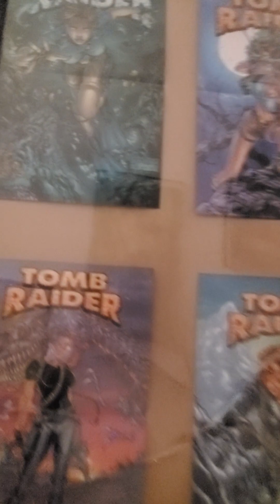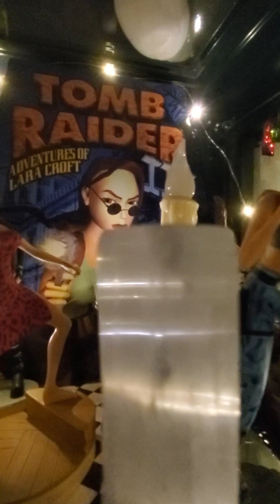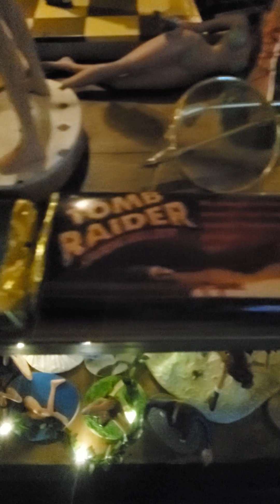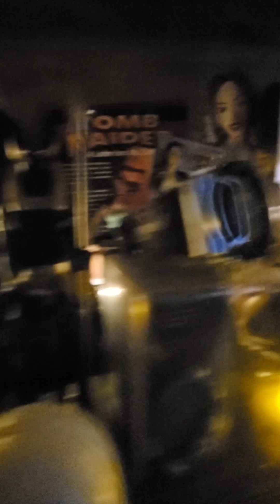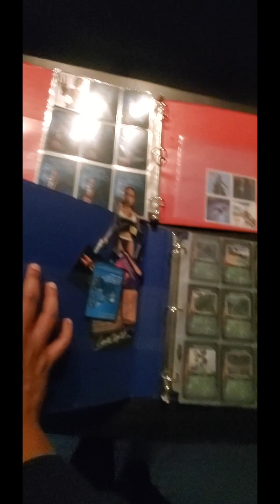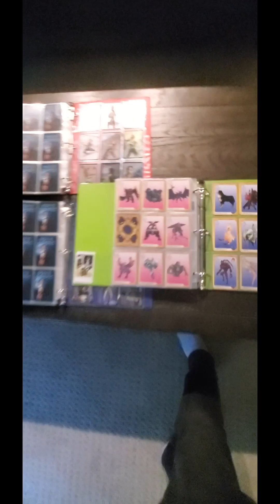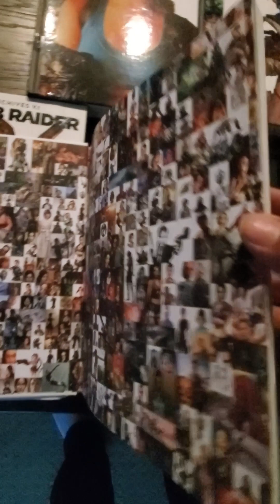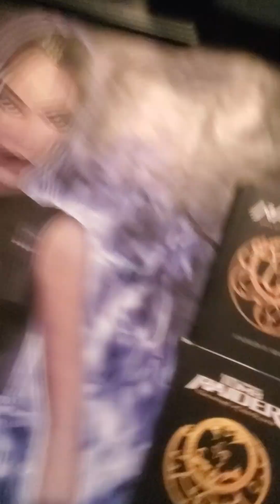My Tomb Raider Collection from 2016- still collecting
Sharing my journey when i started my collection in 2015 and took off . Still collecting more tomb raider merchandise from 1996 up to 2008.

 Still have more to share  and soon ill be doing stream of other 90s game i grew up with .